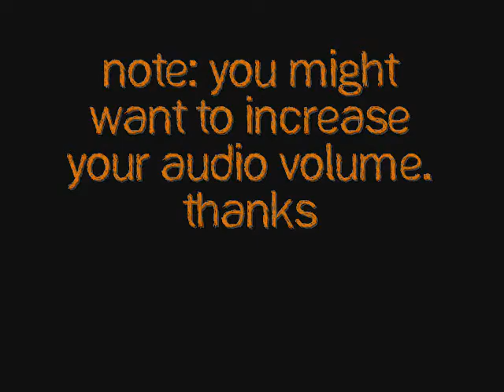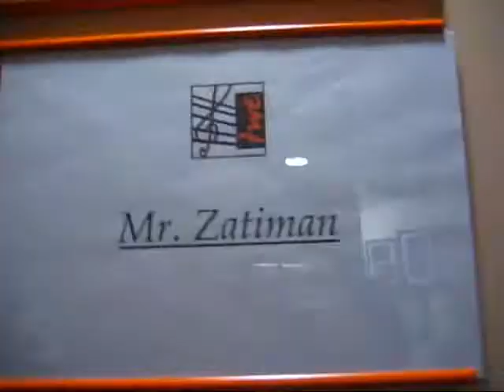Backstage Pass @ Esplanade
Check out what really happened at Premier Band Concert, No one gives you this much access!